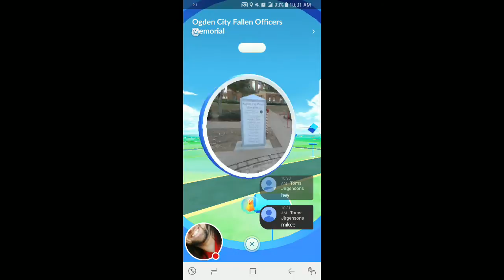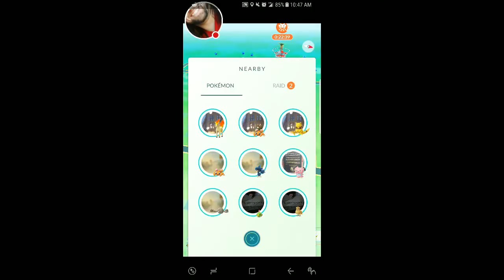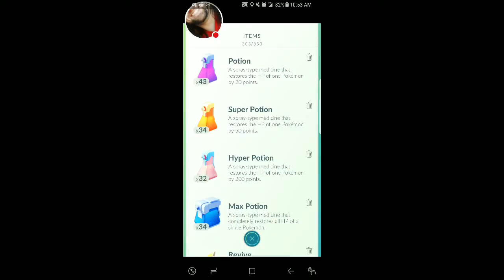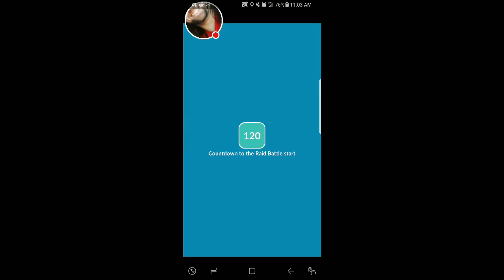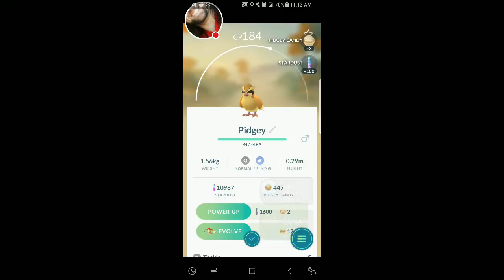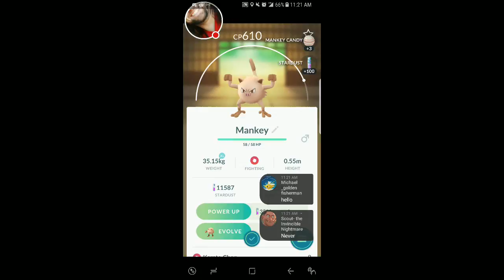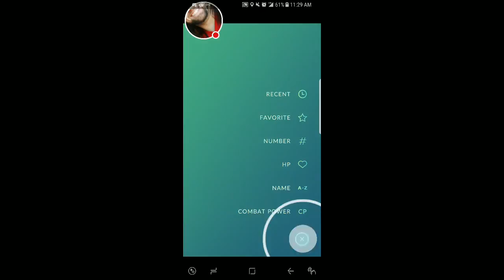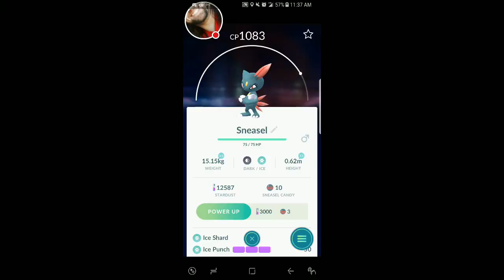Jolt 027: Game News from Jul 2 - Jul 16 2017 | Pokémon GO [android 720p]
Jolt is a weekly Gamecast where we discuss relevant gaming news over a game of our choosing. This week’s game is Pokémon GO! We’ll be wandering around catching them all while discussing what’s happened in the world of gaming over the last few weeks. Playing and chatting with Gaming Mike (channel AC Gamer (channel

SOURCES

== Pokémon GO
Anniversary “Ash Hat” Pikachus are still around plus the entire Gym system in the game has been revamped. Multiplayer Raids are now common around the world in gyms, plus gyms are now also Pokéstops!

== XBOX NEWS